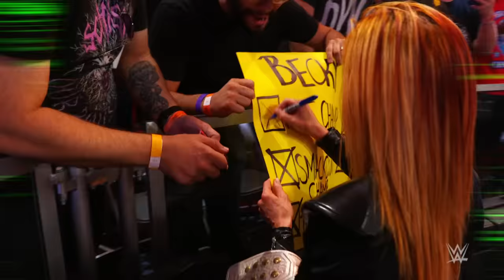Lyra Valkyria awaits a battle with Becky Lynch at Halloween Havoc: NXT highlights, Oct. 10, 2023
Connected by their Irish roots, Lyra Valkyria is looking forward to stepping in the ring with her idol and NXT Women’s Champion Becky Lynch. Catch WWE action on Peacock, WWE Network, FOX, USA Network, Sony India and more.